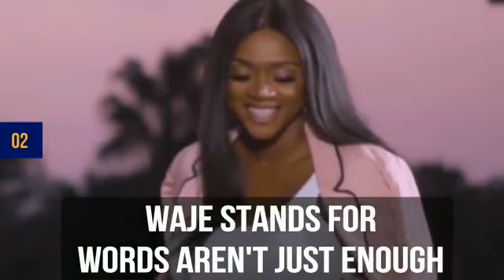6 FACTS ABOUT WAJE | UPGRADE 2018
Waje is a talented songstress who is known thoughout africa for her singing prowess and musical knowledge. She has a track record that cannot be ignored in the Nigerian music industry today.
She will be speaking at upgrade 2018.